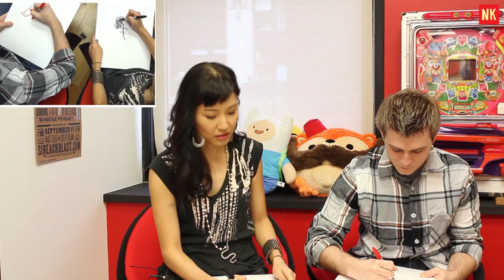Cartoon Hangover's Cade Hiser on It's A Draw with Natalie Kim (Ep. 5) - Channel Frederator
Meet Cade Hiser, host and face of Cartoon Hangover and hear how he got his start at Frederator. Also, which Bravest warrior Cade is most like.

Motion Graphics by: The Danger Brain
Select music samples by: Dru That's It
It's A Draw With Natalie Kim is officially part of the Channel Frederator network (And we are unabashedly super psyched)